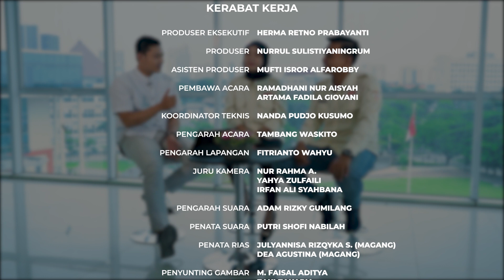UKM Peduli Kemanusiaan, Peduli Amat, Sih!! - BINCANG UNESA Spesial UKM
Banyak banget peristiwa kemanusiaan yang terjadi dalam rentang waktu 2 tahun belakangan.. Merespon berbagai peristiwa yang ada, maka muncullah Unit Kegiatan Mahasiswa dari Unesa yang ikut peduli terhadap kemanusiaan, yakni UKM Peduli Kemanusiaan,, Para relawan seluruh Unesa dikumpulkan dalam satu wadah untuk melaksanakan kegiatan-kegiatan positif terkait isu kemanusiaan, wahhh keren banget gak sih?!

Bersama Reza Dwi Ramadhan, Ketua Umum UKM Peduli Kemanusiaan Unesa, dan Dewi Fatmawati, Ketua Divisi Kesehatan UKM Peduli Kemanusiaan Unesa, akan mengulik tentang UKM ini dan kepoin kira-kira se peduli apa sih mereka? hehe.. terus kepoin yaa.

00:00 Intro
02:16 Latar Belakang Berdirinya UKM Peduli Kemanusiaan
03:38 Base Camp
04:04 Open Recruitment
05:24 Kegiatan di UKM Peduli Kemanusiaan
06:36 Keanggotaan UKM
08:26 Kumpul Rutin
10:46 Syarat untuk Gabung
11:51 Akses Informasi
12:22 Cara Meningkatkan Rasa Kepedulian
14:45 Closing Statement
16:00 Closing

Yuk save, share dan tag temen-temen kamu untuk mendapatkan berbagai informasi bermanfaat dan penjelasan mengenai prodi lainnya.